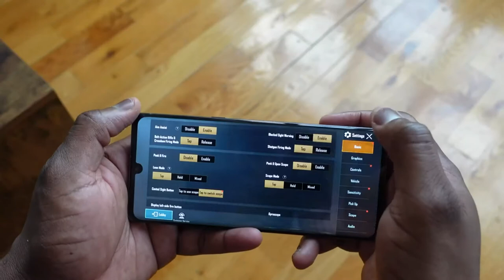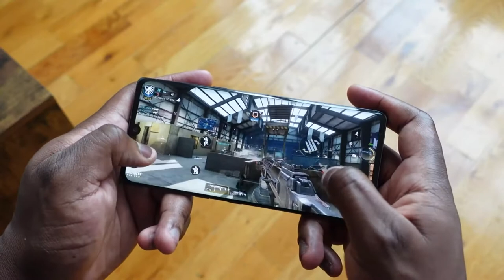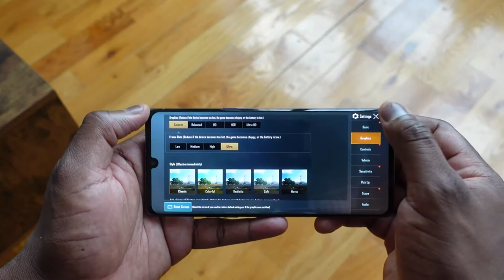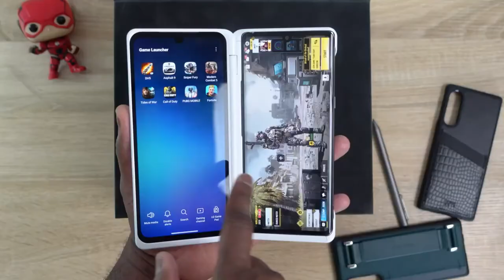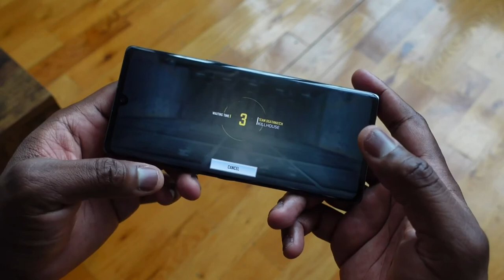LG Velvet - تجربة الهاتف في الالعاب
ThnX: Booredatwork.com